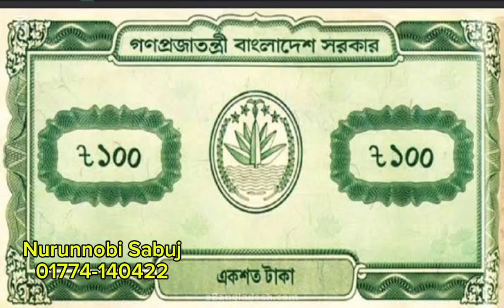তালাকের নোটিশ ছাড়াই তালাক। তালাকের নোটিশ প্রেরণ। তালাকের পদ্ধতি। বৈধ তালাক। বাতিল তালাক।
নোটিশ ছাড়া তালাক।